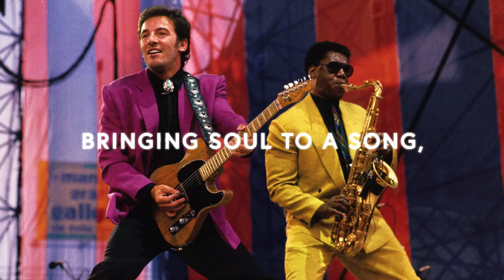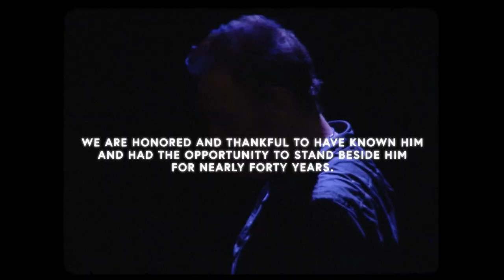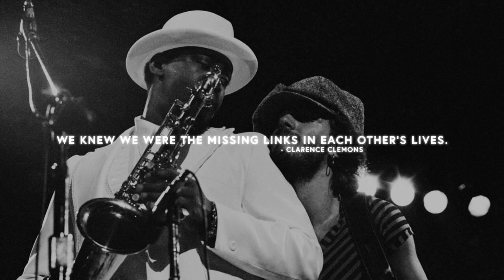The Love Of Bruce Springsteen And Clarence Clemons!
Many people know Clarence Clemons as the sidekick of Bruce Springsteen in the E Street Band. But there is some deeper connection to their friendship. Clarence Clemons was able to put soul into a song with the help of his saxophone.
Also known as the big man, Clarence Clemons was of much importance within the E street band, and in this video I kind of looked a little more into Clarence and Bruce’s friendship.

[Chapters]
0:00 INTRO
0:11 CHILDHOOD
0:41 MEETING BRUCE & BAND
1:27 LEGACY
2:25 FRIENDSHIP
3:13 CONCLUSION

[Footage]
Bruce Springsteen - Working On The Highway (from Born In The U.S.A. Live - London 2013)
Jungleland (London Calling - Live In Hyde Park, 2009)
Sherry Darling (The Legendary 1979 No Nukes Concerts)
Clarence Clemons Who Do I Think I Am Documentary

[Song]
Love Is No Game (Instrumental Version) - Staffan Carlen

[Audio Mixed For Headsets]